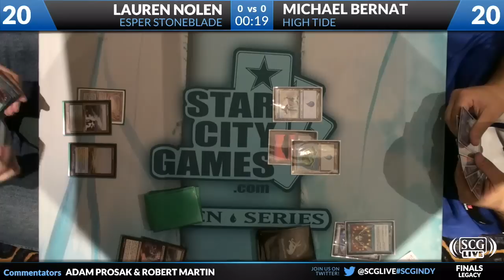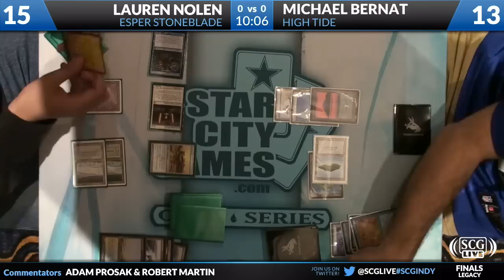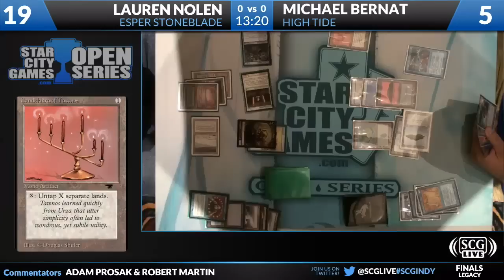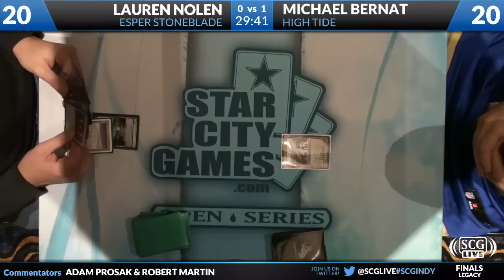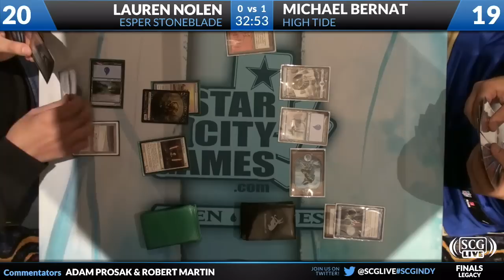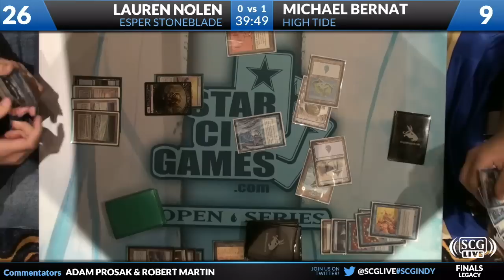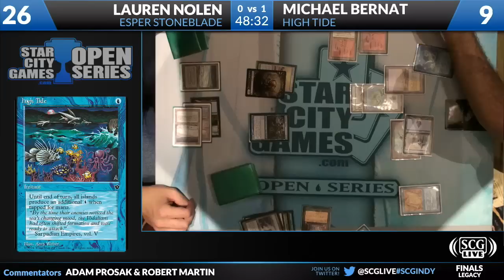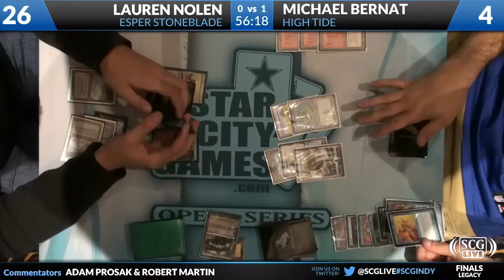SCGINDY - 2012 - Legacy - Finals - Lauren Nolen vs Michael Bernat